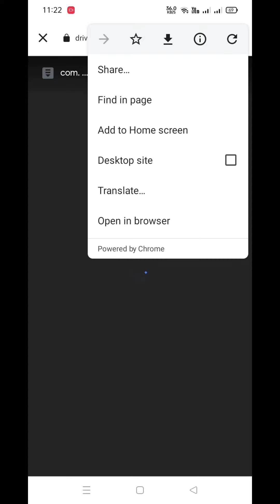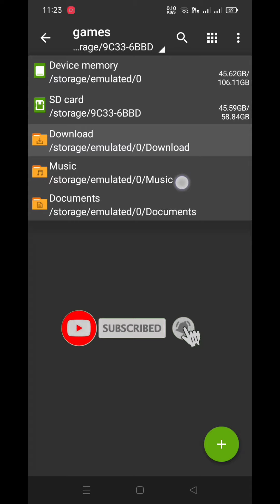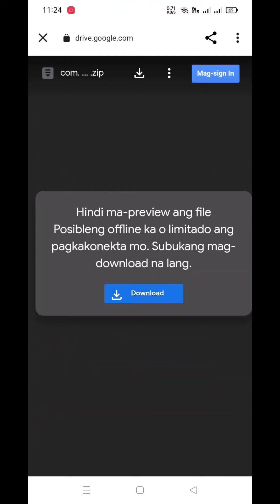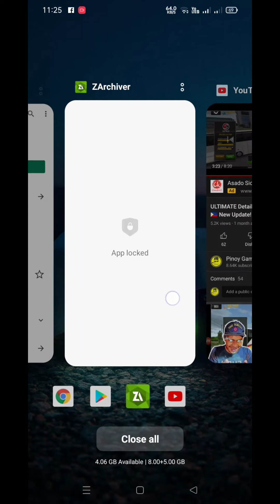How to Extract File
Salamat sa Pag Support ng aking maliit Na Chanel

Support All Local Channel 🇵🇭